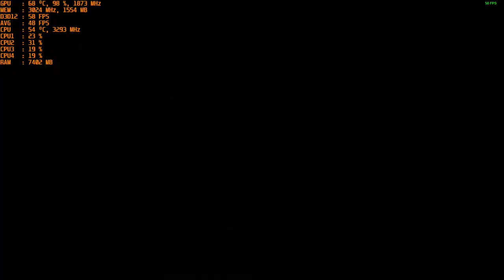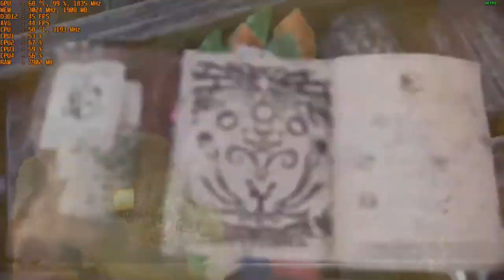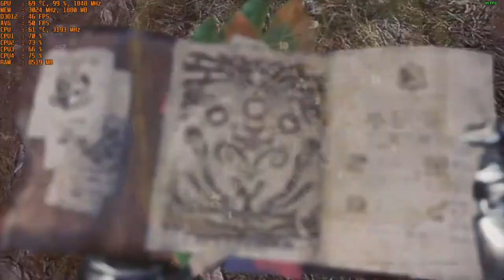Monster Hunter: World - With The Nvidia GT 1030 Gddr5 at 900p & Intel I5 2400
CPU: I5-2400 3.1ghz base - 3.4ghz turbo
GPU: MSI GT 1030 2gb GDDR5 OC
Ram: 12gb 1600mhz ddr3 (running at 1333mhz).
OS: Win 10
Res: 900p
Settings: Low